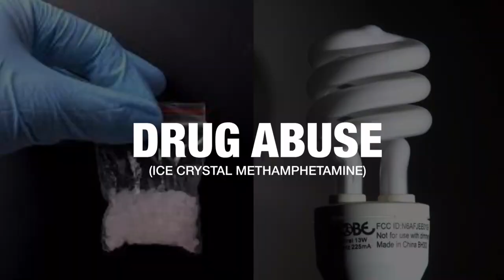Lagos Hard Drugs overdose